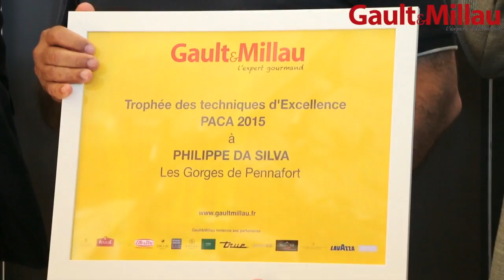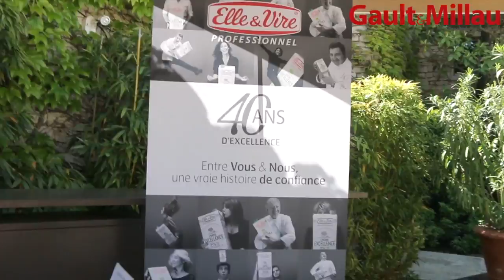Gault&Millau Tour PACA 2015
Retour sur le G&M Tour récompensant les professionnels de la gastronomie, qui se déroulait le lundi 18 mai 2015 au restaurant d'Edouard Loubet, dans Domaine de Capelongue à Bonnieux (84).